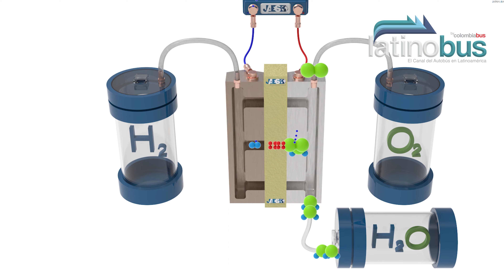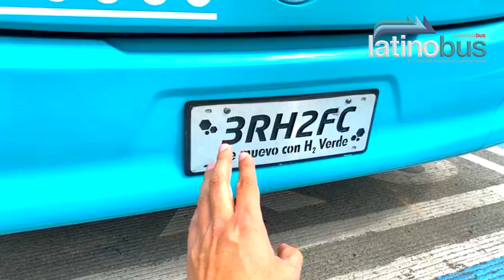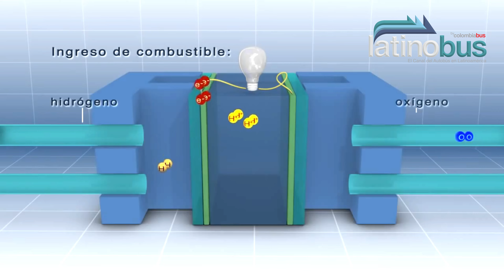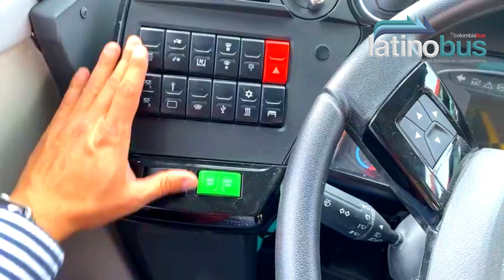Primer bus a hidrógeno hecho en Latinoamérica: Marcopolo Attivi 3RH2FC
Conoce detalle por detalle cómo fue concebido este vehículo, fabricado en Colombia por Superpolo. Además, aprende sobre cómo se produce el hidrógeno y sus ventajas frente a los combustibles fósiles tradicionales.